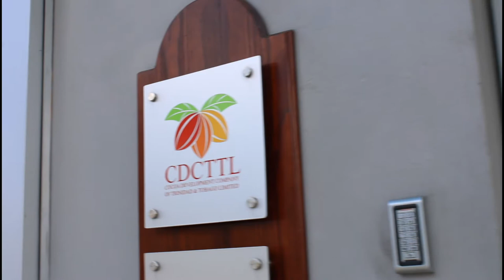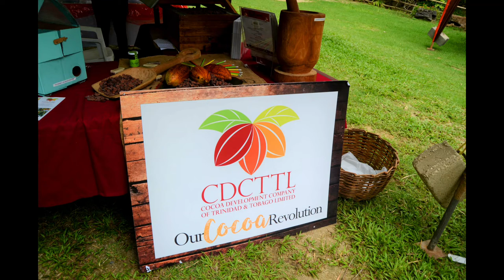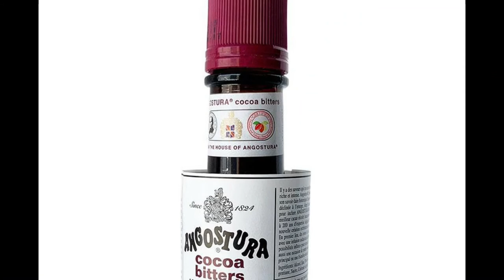The Cocoa Development Company of T&T Ltd : Company Profile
The CDCTTL is a state entity under the Ministry of Agriculture, Land and Fisheries, within the Government of the Republic of  Trinidad and Tobago. The CDCTTL is charged with driving the development of the country's fine or flavour cocoa industry , collaborating and coordinating with related support agencies to ensure success of all stakeholders along the value chain.

#16 Mulchan Seuchan Road, Chaguanas, Trinidad and Tobago